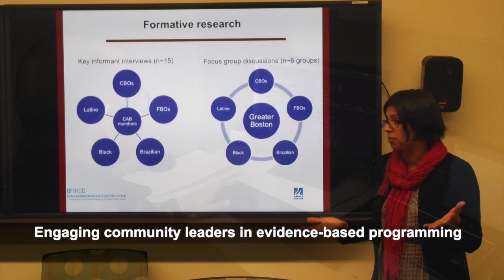UMass Boston - DF/HCC Partnership to Advance Cancer Health Equity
What is the Partnership?

A collaboration to advance cancer health equity by:
Supporting minority students interested in cancer research.
Providing opportunities for cancer research.
Mentoring trainees and ESIs pursuing careers in cancer research.
Engaging community leaders in evidence-based programming.
Offering research design and analysis resources to ESIs.